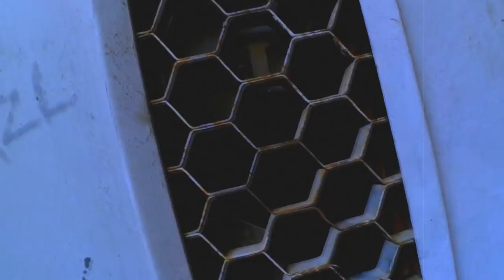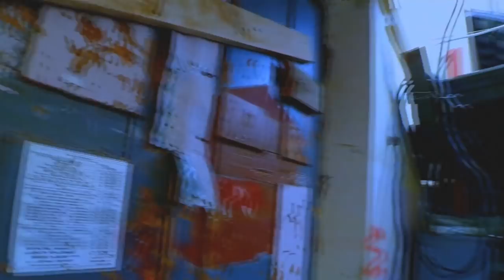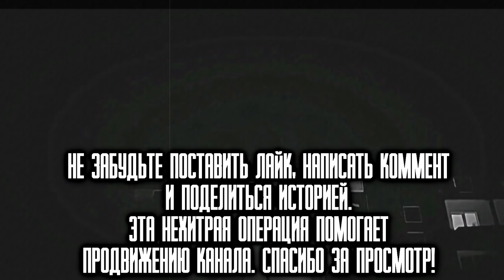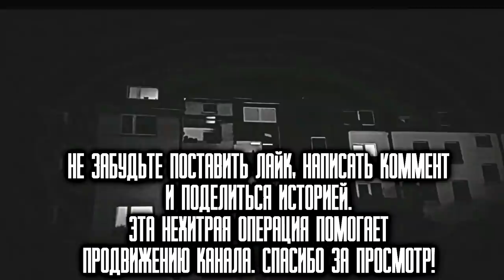История На Ночь - ГРАФФИТИ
СТРАШНЫЕ ИСОТРИИ ОТ ВОРОНА. Граффити.
  Двое друзей находят в заброшенном закоулке между зданиями странное и завораживающе красивое граффити. Но они даже не представляют какую опасность таит в себе граффити, нарисованное загадочным райтером.
Рассказчик - Руслан Покровский.